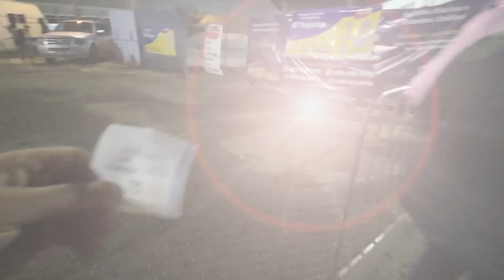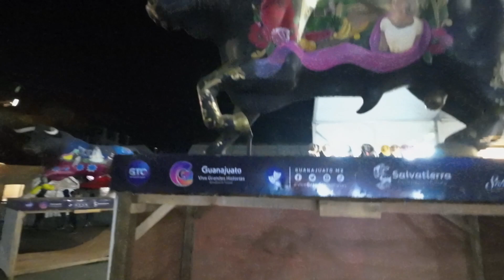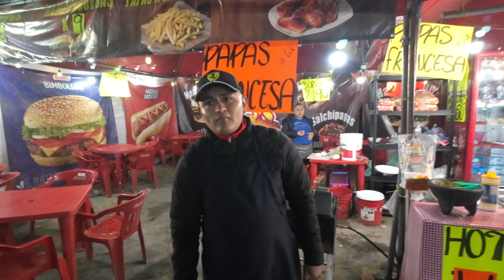LA FERIA DE SALVATIERRA 2023. con la familia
This video is about LA FERIA DE SALVATIERRA